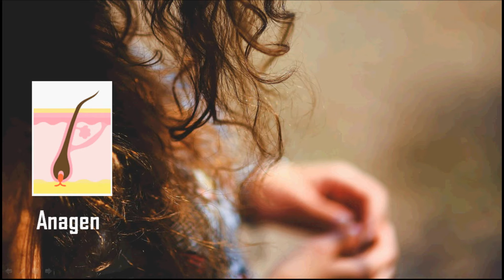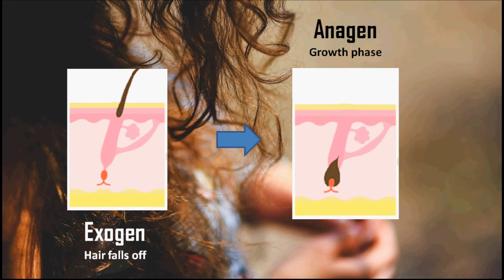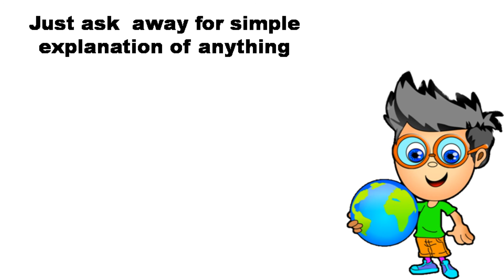Biology - What is Hair? How hair grows and why it falls off? – Understanding Hair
This video helps you to understand the hair cycle. Hair is made of a protein keratin and Is dead structure. But, hair cycle is a fascinating thing. It has three main stages - anagen, catagen, and telogen. After end of hair cycle hair falls of naturally. So, 50-100 hair-fall Is natural.
Then, you must be thinking how to grow new hair after that. Hair cycle will repeat itself. But, sometimes it may stop i.e. hair follicle wouldn’t renew. That depends on many factors.

Join us on Facebook if you love Science and have a thrust for knowledge